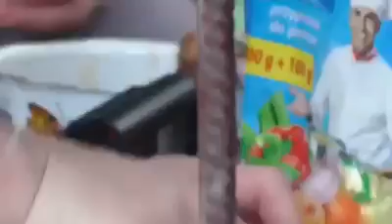POŁAMAŁA SIE KUR